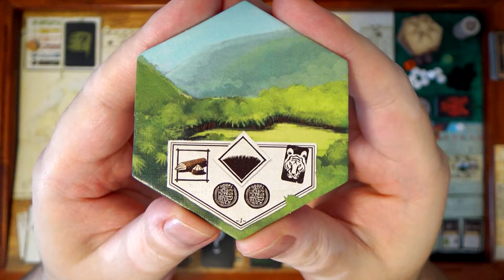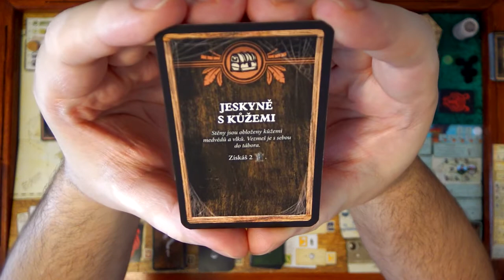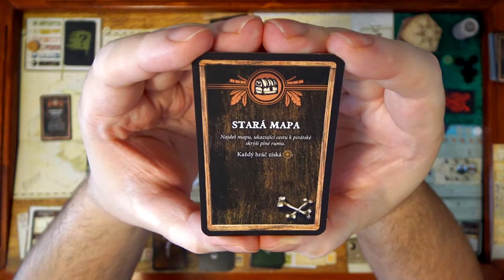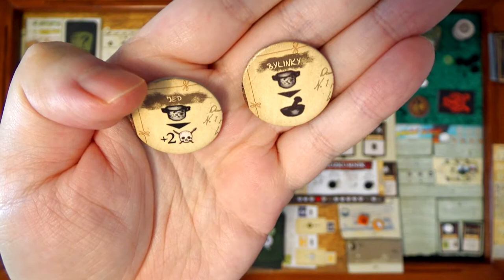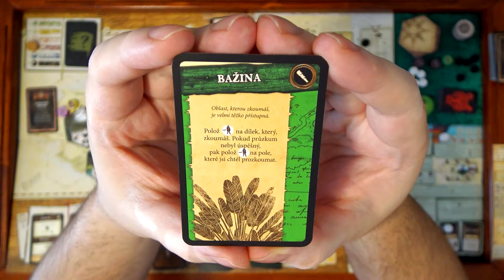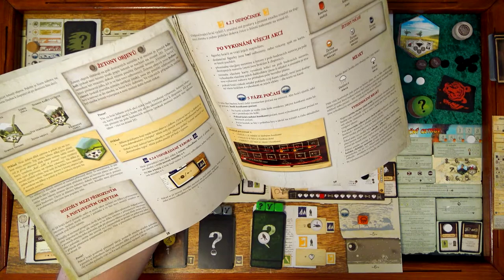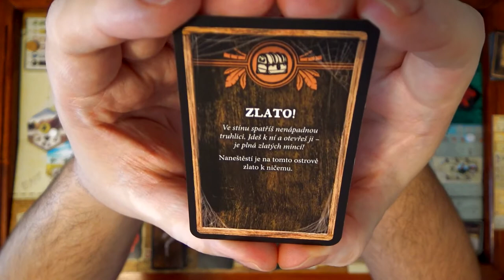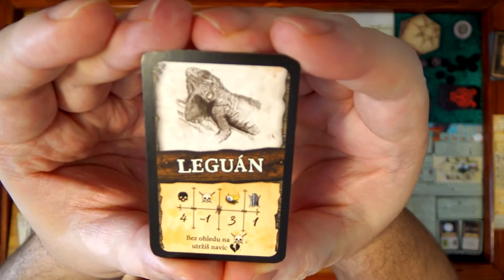Robinson Crusoe CZ (1) - Sólo - Sopečný ostrov (Desková hra)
Chyby:
- 26:27 Provazový žebřík jsem považoval za vyrobený jen proto, že jsem měl provaz, ale měl jsem ho nejdřív skutečně vyrobit a potom by mi dal další figurku na prozkoumávání, takže to vlastně není chyba, jen jsem ten žebřík nikdy neměl, ale jelikož jsem si figurku ani nepřidal, tak se nic nestalo.
- 45:23 Kůže se počítají jak dřevo jen při stavbě tábora (napraveno později)
- 45:16 Nevyhodnotil jsem lávu (napraveno později)
- 54:00 Měl jsem házet hnědými kostkami, ne šedými
- 58:33 Nevyhodnotil jsem lávu (napraveno později)
- 1:08:50 Houpací síť jsem neměl po použití zahodit
- 1:26 Měl jsem dočasný úkryt a tedy ochranu před počasím